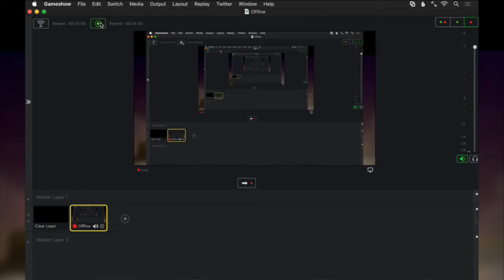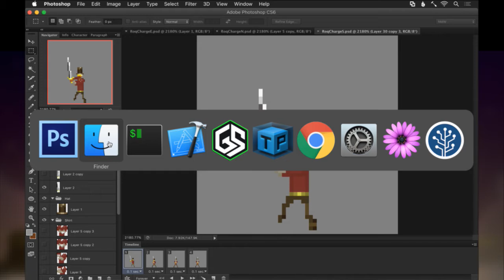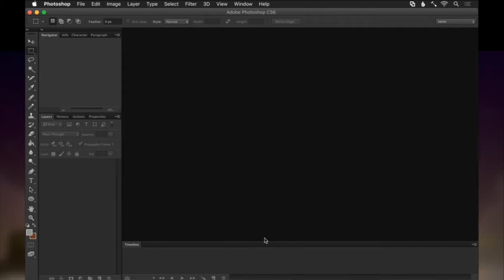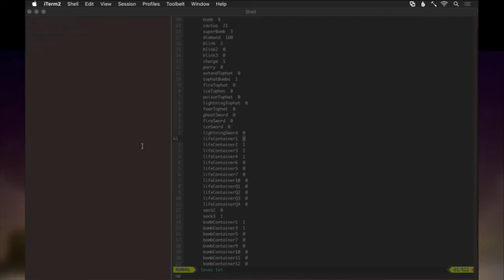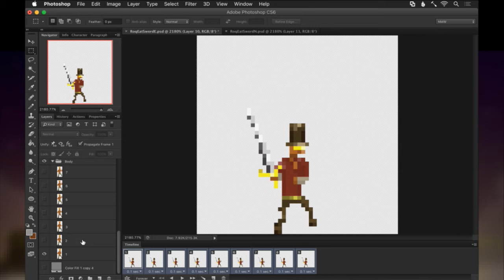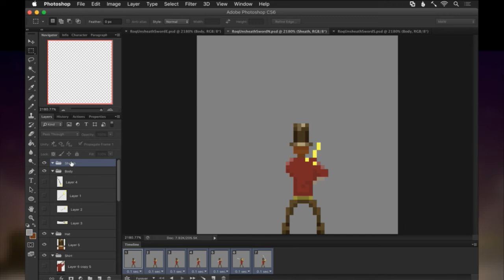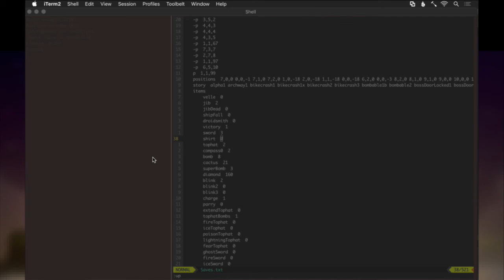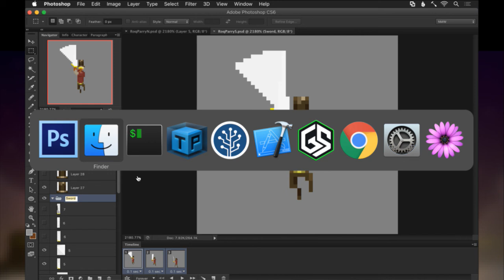Songbringer 618 - The Shirt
Developing the procedural action RPG Songbringer. A sci-fi, pixel art game coming to Steam, PS4 and XB1 summer 2017. Today: working on animations for a new shirt item.